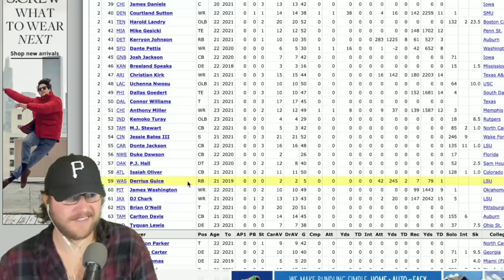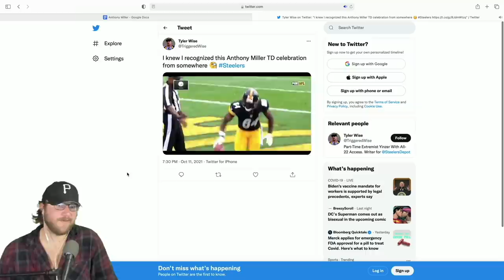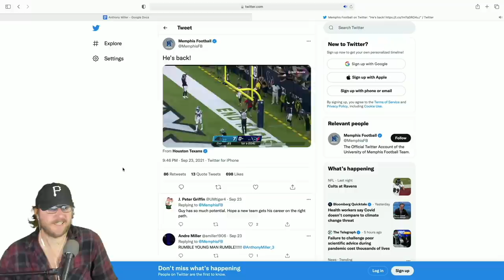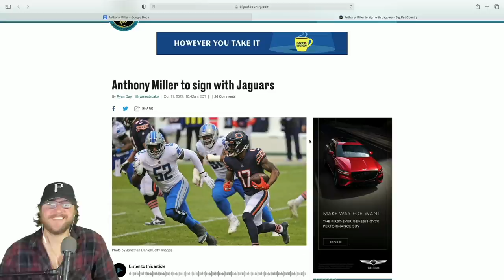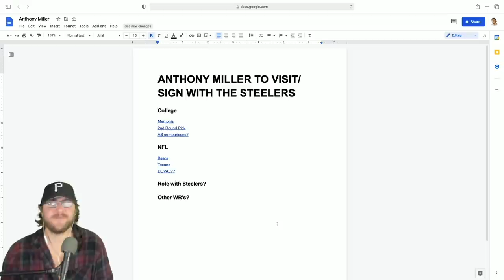Anthony Miller signs with the Pittsburgh Steelers!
Reaction to Anthony Miller visiting/ signing with the Pittsburgh Steelers. What is your take?

Anthony Miller signs Pittsburgh Steelers